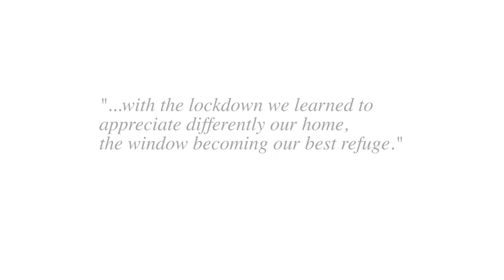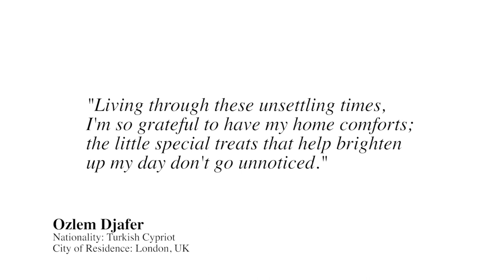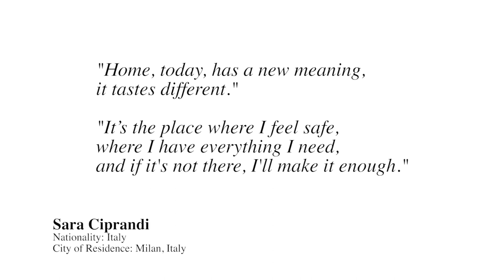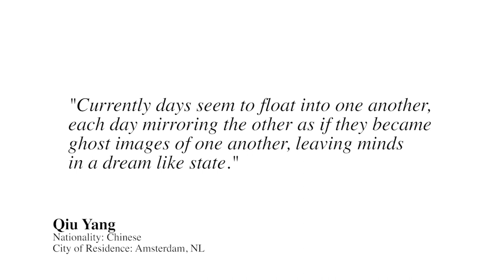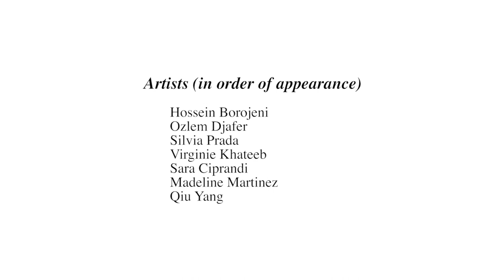'Home': Art in the Age of Coronavirus | WWD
To show support for freelancers and capture their experiences, WWD asked visual artists working in the fashion industry worldwide what their concept of “home” was. ⁣